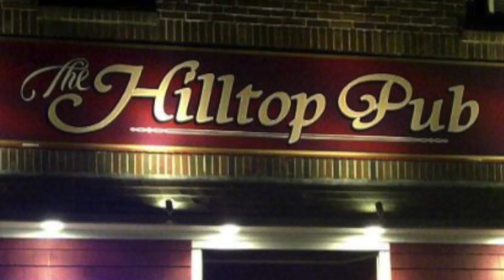Hill Top Promo 2